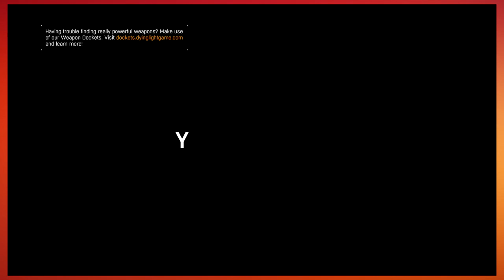Dying Light |Part 1| NINJAS AND ZAMBOS!!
Welcome to Dying Light, played by Manic and Creepy! This is one of their favorite games to play on Co-Op, I know that Manic enjoys this game quite alot.

The weapon customization and story line of how this game goes really improves the zombie lore. Zombies for me personally has always been an interest for horror films just because the first movie I remember seeing was Night of the Living Dead.

So please, enjoy the yelling, screaming, and sheer panic that Manic and Creepy do during this series!

If you have any suggestions for games please let us know, and if we choose a game you suggested we'll give you a shout out in the video!
-Competent